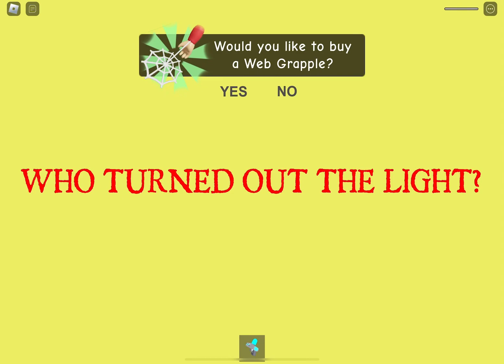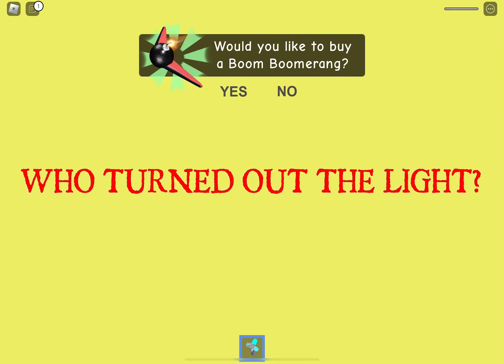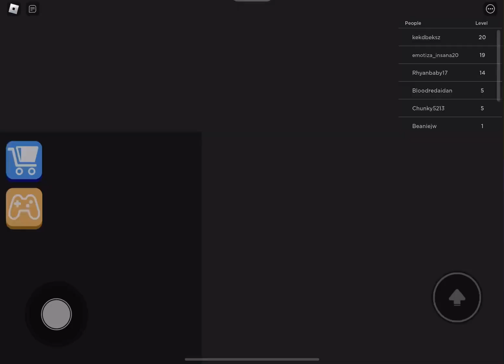Playing a Roblox obby